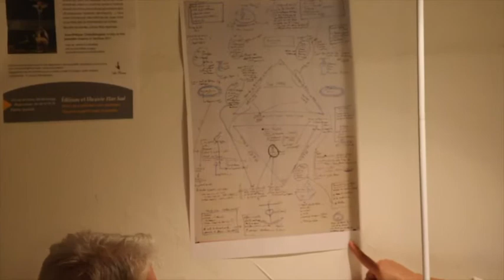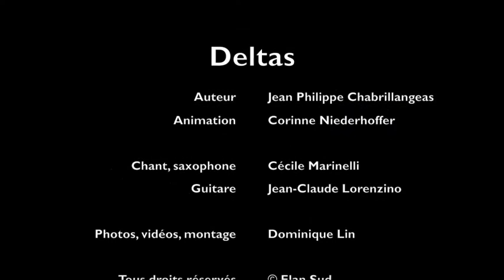Jean-Philippe Chabrillangeas invité à la librairie Elan Sud pour son roman Deltas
Deltas

Adolescent, Pierre décide de fuir la Camargue et ses fantômes pour vivre le rêve américain. Trente ans plus tard, la mort de son père le rappelle au pays. Il y retrouve Sara, son premier amour. Elle lui fait une révélation qui l’amène à remettre en doute son propre destin.
Ce roman nous entraîne dans un road-trip entre la France (delta du Rhône) et les États-Unis (delta du Mississipi) sur la route de grands écrivains (Shakespeare, Faulkner, Hemingway…). Il nous berce par des rythmes de blues dans la lumière des Saintes-Maries-de-la-Mer.
Secrets de famille, amour filial, destinée…

Passionné par la poésie, la littérature et la musique, Jean-Philippe Chabrillangeas trouve son inspiration chez les écrivains et artistes surréalistes, les auteurs et musiciens américains.

Infirmier dans les quartiers Est de Marseille, il se ressource en mer par la pratique de la voile.